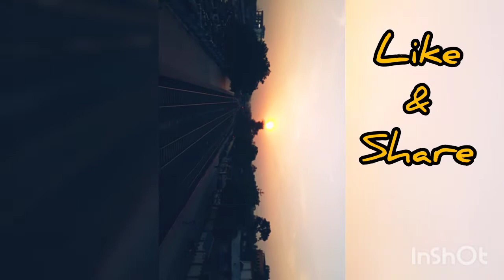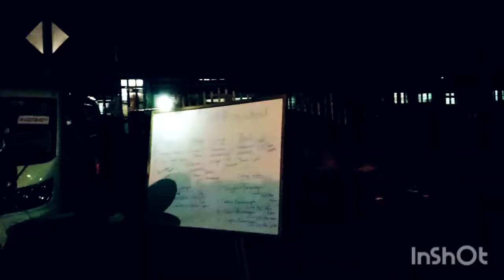my 1st vlog! so, কেমন আছো রায়গঞ্জ??😍কোথায় যাচ্ছি সন্ধ্যে নামার আগে!!🙄🥘🍱